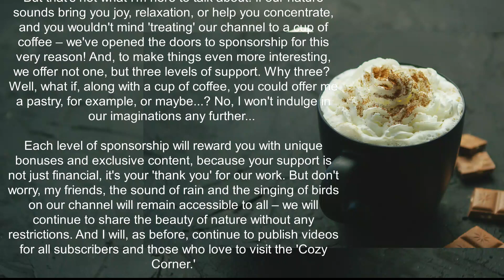Hello everyone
On my channel, you can find many videos of rain and snow sounds to help you not only relax, but also focus your attention while working or studying. You can use the video as a screensaver that will create a cozy atmosphere for you for a long time. I shoot and create all the videos myself and use the following programs: Adobe Photoshop, Cinema 4D, Adobe Premiere and Adobe After Effects. Sometimes I add content created in collaboration with other creators to my videos, with all the necessary licenses and commercial use rights. Please like and write comments below the video.